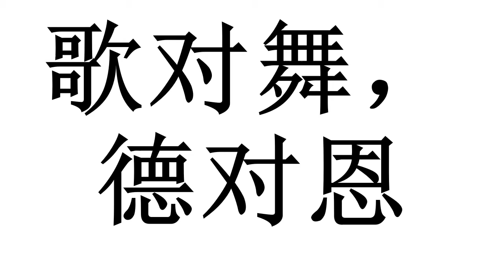声律启蒙：十三元